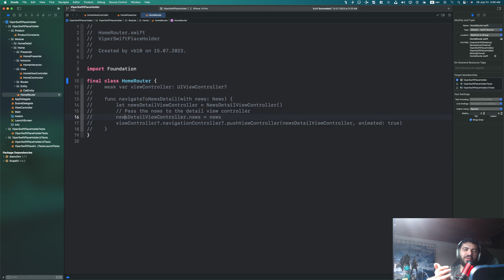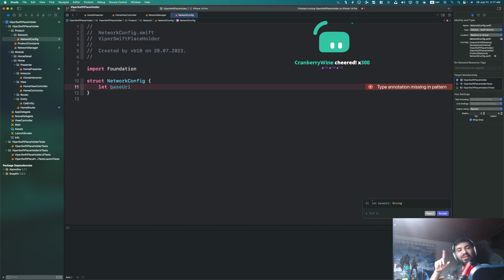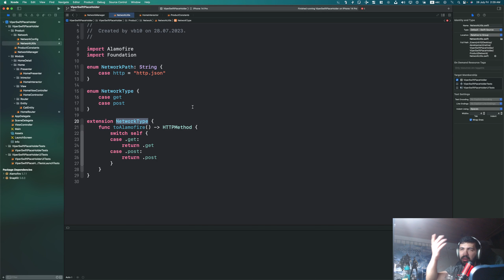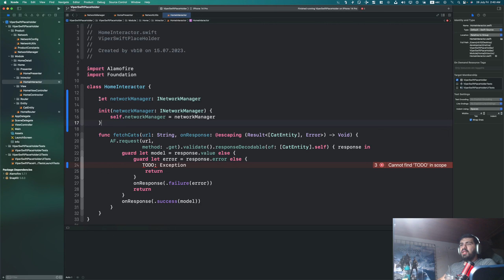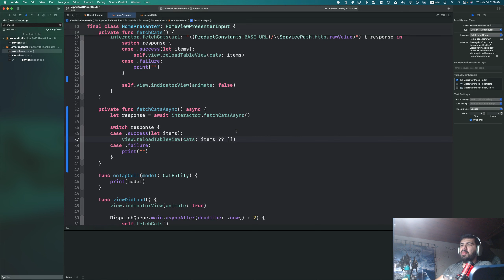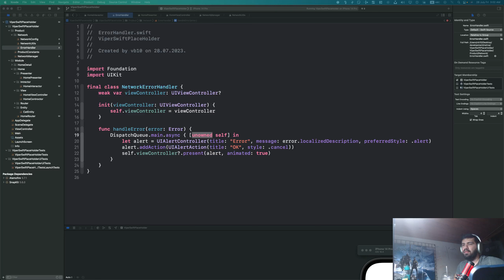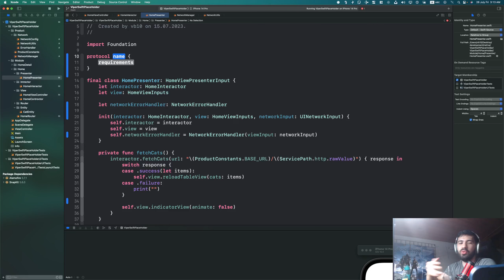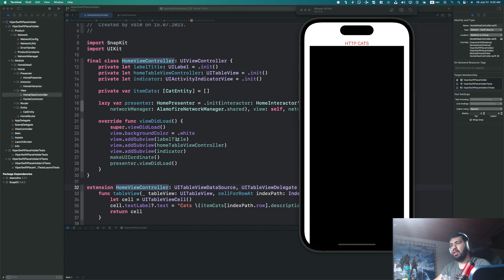swift: Viper projemiz için generic bir network manager yazıyoruz (async, await)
Viper mimarisini de dahil edip bu generic kısmı birlikte yazıyoruz.